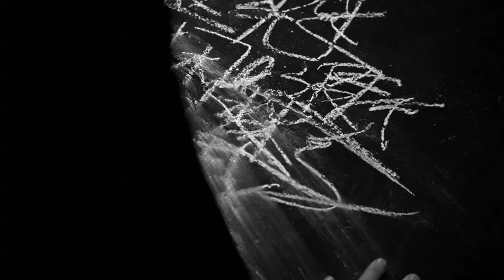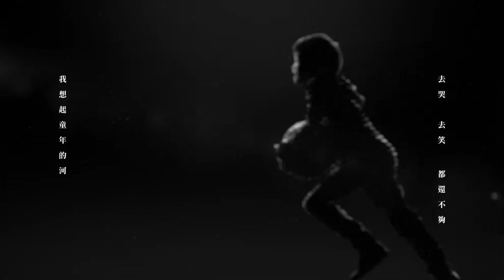何韻詩《在青木原的第三天》MV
人所以會讓自己掉進那個抓不到依靠的深洞，大都是因為跟自己脫了軌；被生活壓得看不到明天，把最初衷的那個自己弄掉了。來到這個如此靠近大自然，如此平靜貼近心靈的地方，久違又陌生的對話，和自己的對話，正式展開。
沒有撥不開雲霧的青天，也沒有找不到出口的死胡同。
嘿，你看。轉個身，不就是出路嗎？

在青木原的第三天

曲：Kiri Tse@goomusic
詞：吳青峰
編：青山大樂隊

帶著身體   來到這裡
除了沉默   也只剩沉默
一天過去以後
還是沒有答案

是什麼讓我退縮   是什麼讓我迷惑
是什麼在我胸口   想要卻又不敢說

帶著哭泣   來到地球
為了生活   卻只剩生活
兩天過去以後
大地安撫死亡

我來自美麗的火   我來自誕生的痛
我來自不久以前   兩個人結合的夢

我忘了我是什麼   我忘了我要什麼
我忘了我只不過   為了追求而追求

走吧 走吧 現在就走
好的 壞的 都還不夠
去哭 去笑 都還不夠

我想起童年的河   我想起回憶的風
我想起融化的冰   親吻了我整隻手

我想起融化的冰   擁抱了我整隻手

轉身走出這迷宮